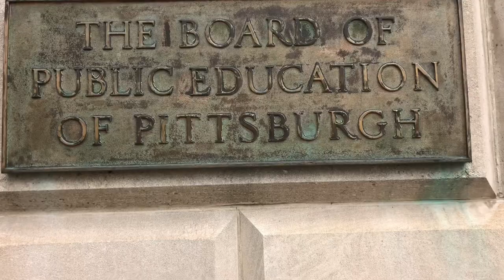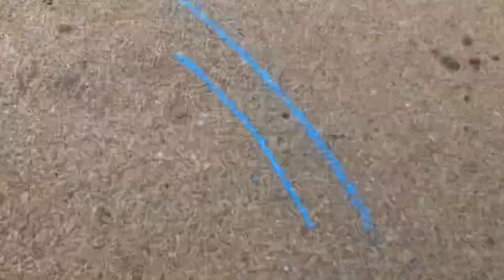World Art Education 2020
Sick new fondue featuring skateboarding and paintings by Nathaniel Schellhase Hvizdos with music accompaniment by Skeeter Enoch Thompson. Nate shot this video in Pittsburgh at the world famous Cathedral of Learning. The paintings are for sale and he is accepting new commissions. Keep in’ it 2020!